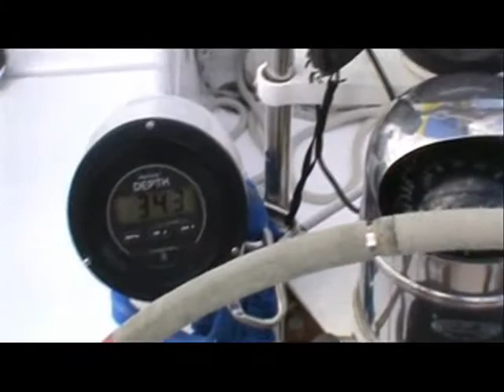BlueChip Special - Mac Race, 2010.wmv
The 2010 Chicago-Mackinac Race, 330+ miles, three days, 3rd place in Cruising II division, aboard BlueChip. Oldest and longest fresh-water sailboat race in the world.